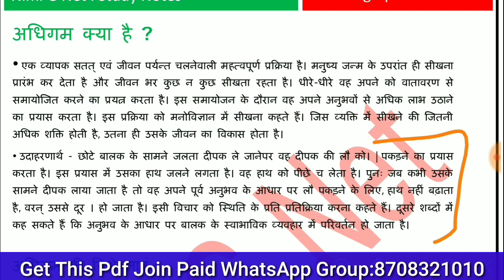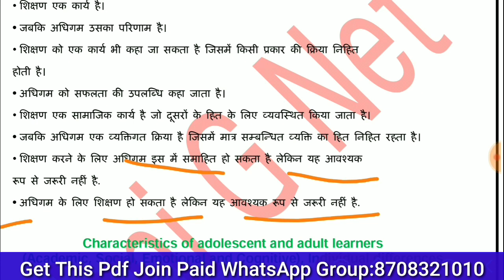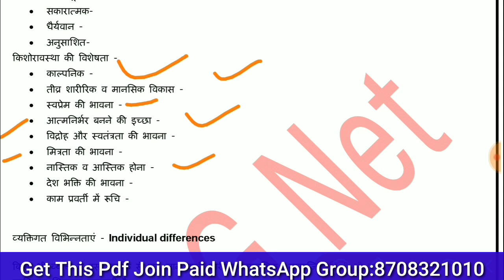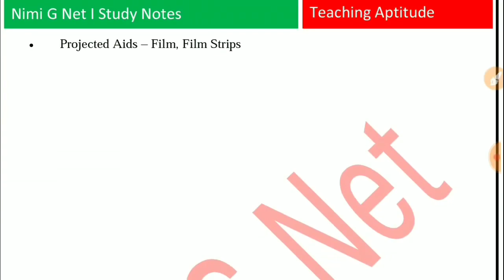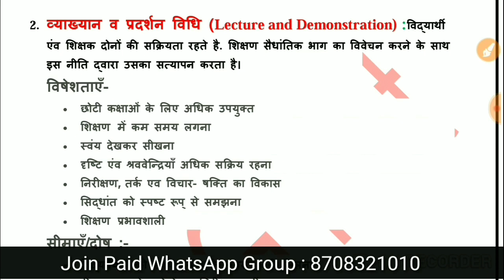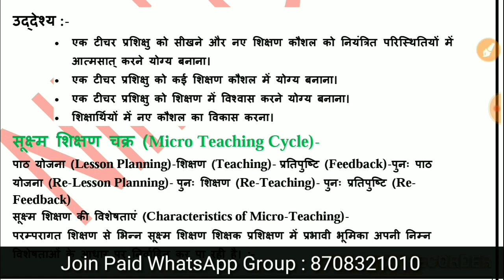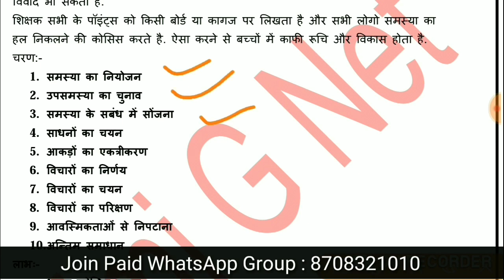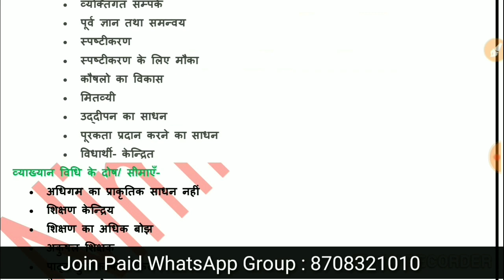Ntc Ugc Net Teaching Aptitude In Hindi ll शिक्षण अभिक्षमता Carsh Course Part-2